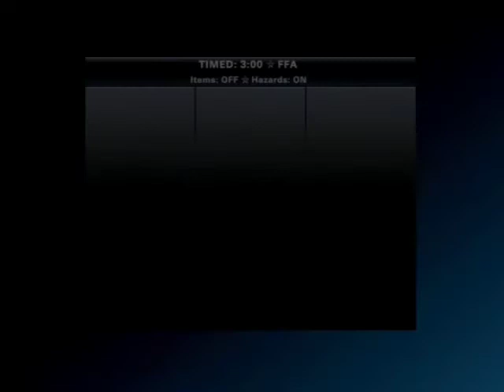Jak And Dexter Hype!!!!!!!|Playstation All Stars:Battle Royale|Playthrough